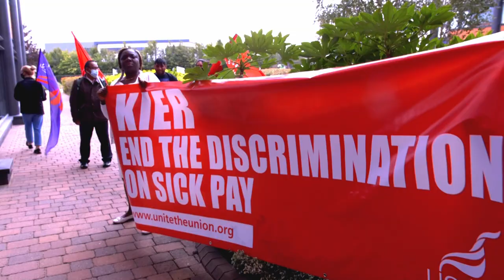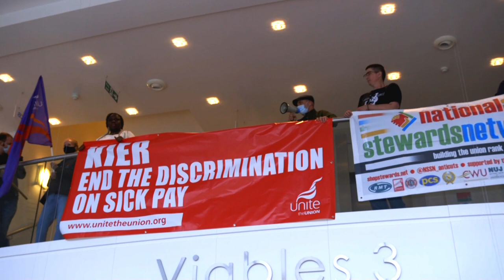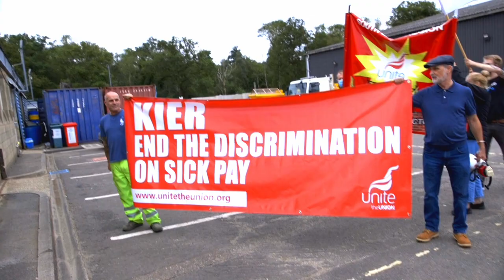Kier: End the discrimination on sick pay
Notorious blacklisting construction company Kier are not paying their motorway maintenance staff in Basingstoke sick pay. The workers only get statutory sick pay of £97 a week if they have to take time off - while Kier office workers, and staff at Highways England (who gave the contract to Kier) are on full sick pay from day 1, for three months.

So UNITE activists protested outside both Kier and Highways England offices, occupying one office until the police were called. Action will continue until Kier stop this discriminatory practice and pay everyone the same sick pay.